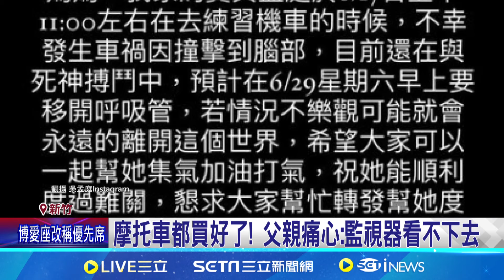曾上 吳宗憲 節目 高中正妹練騎車途中車禍命危│94看新聞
★訂閱【女神搜查線】最正辣模美女舒壓館